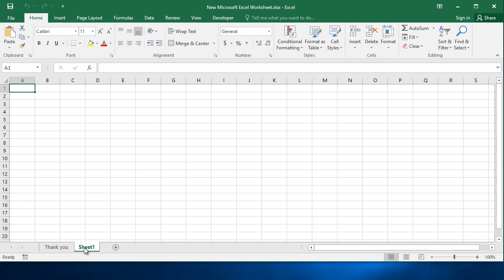Rename a worksheet in Excel